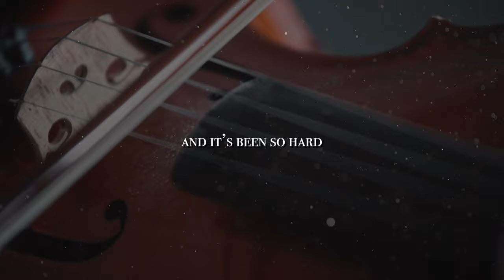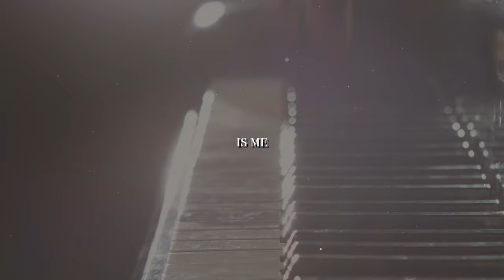John Michael Howell - The Villain (Low Key) [OFFICIAL LYRIC VID]